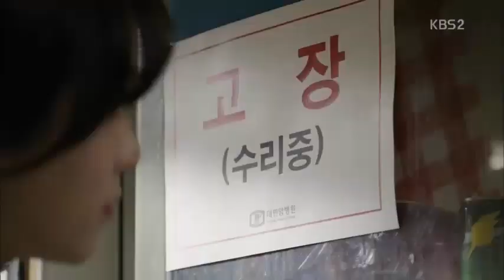Lion Heart -SNSD [ Officail MV ]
Lion Heart -SNSD
Album: Lion Heart (The 5th Album)

Lyric

Oooh neowa na cheom mannass-eul ttae

Oooh machi sajacheoleom maemdolda

gihoeleul nolyeo nae mam ppaes-eun neo

Ah neon dallajin ge eobs-eo yeojeonhae

nan aega tago tto ta

sanyang-gam chaj-a han nun paneun neo

subaeg beon mil-eonaeya haessneunde

sucheon beon neol tteonaya haessneunde

wae mam-i mam-i jakku heundeullini

nan yeogi yeogi ne yeop-e issjanhni

jeongsin chalyeo Lion heart

nan aega ta

nae mam-i mam-i deoneun sigji anhge

nan yeogijeogi ttwinoneun neoui mam

gildeul-illae Lion heart

OhOhOh OhOhOhOhOh

OhOhOh OhOhOhOhOh

Oooh neon jayuloun yeonghon yeojeonhae

chungsilhae bonneung ap-e

jigeum ne yeop-e nan an boini

subaeg beon gomin gominhaebwado

sucheon beon gyeolgug dab-eun neoinde

nan aega ta

gildeul-illae Lion heart

OhOhOh OhOhOhOhOh

gonhi jamjaneun naui kokkeut-eul Baby

OhOhOh OhOhOhOhOh

nega geondeulyeo nado hwaga na Baby

nan aega ta

gildeul-illae Lion heart

Ladies y’all know

what I’m talking about right

Yeah

modu da anila haedo

joh-eul ttae issji anh-a

sasil naman joh-eum dwaessji mwo

balamboda ppaleun nunchilo

mam-eun tteugeobge

haes-salcheoleom ttatteushan mallo

meolin chagabge

gildeul-illae neoui Lion heart

saja gat-eun neoui Lion heart

Lalala Lalalalala

yeogi waseo anj-a

Lalala Lalalalala

nae gyeot-eman iss-eo

Lalala Lalalalala

han nun palji mal-a

Lion heart